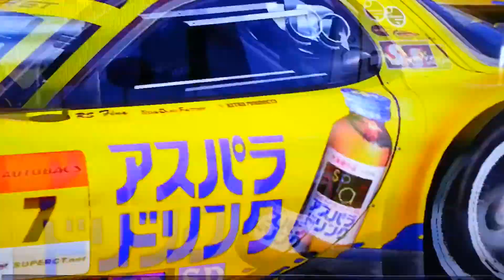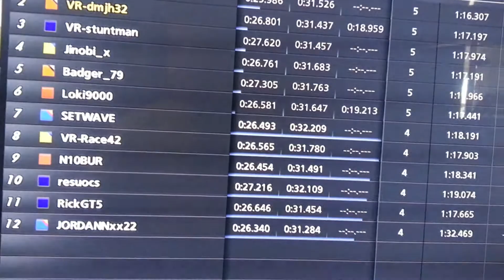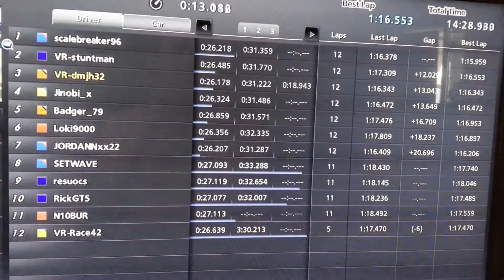GT 300 Trophy League Round 4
Autumn Ring